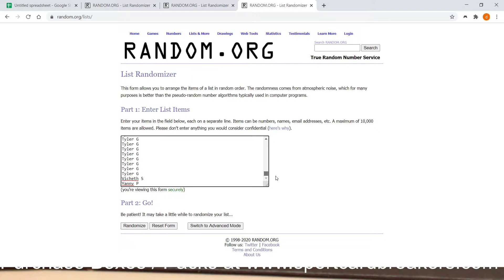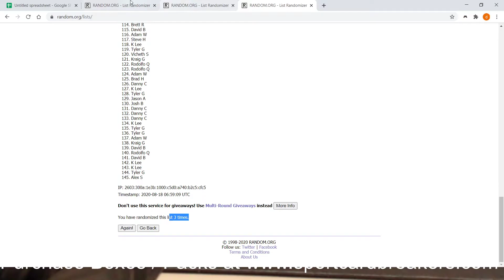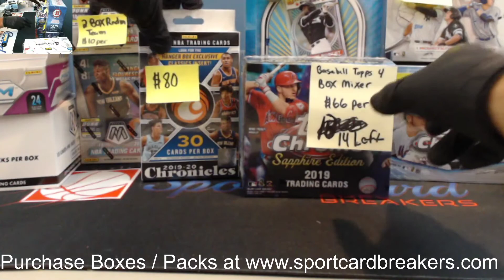Random For Giveaway 2020 Gold Rush 8 X 10 Football Autograph Photo